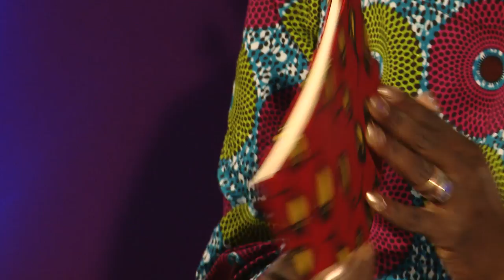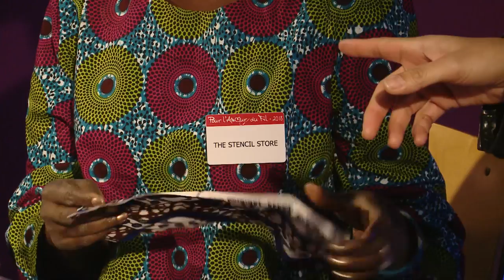COULEURS D'AFRIQUE - Plateau TV - Pour l'Amour du Fil 2018 (FR+EN)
Découvrez l'intervention de l'association COULEURS D'AFRIQUE au salon Pour l'Amour du Fil 2018. Couleurs d'Afrique vous présente ses produits sur le plateau TV et vous montre comment créer un collier africain avec du tissu WAX. La vente des produits est destinée à lutter contre l'excision des jeunes filles au Sénégal.
Watch the video of "COULEURS D'AFRIQUE" at the 2018 "Pour 'Amour du Fil" show in Nantes. They show you how to create an African necklace with WAX fabrics. All the products sold by this non-profit organization help Couleurs d'Afrique to fight against excision in Senegal.